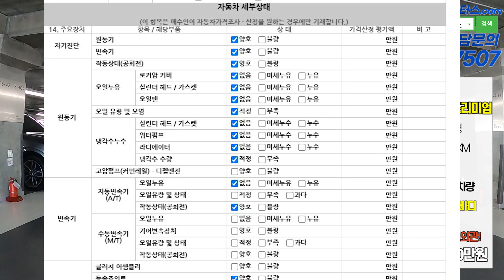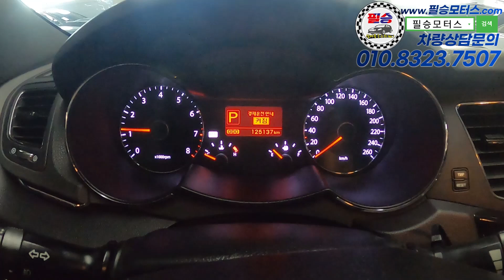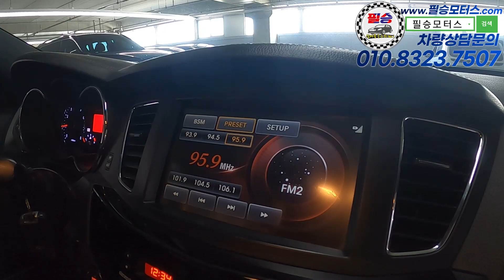[판매완료]저렴하게 안전하게 즐길수있는 가성비 있는 준대형세단 이쁜흰색바디에 편의옵션들까지 600만원에드립니다기아]K7 VG270 럭셔리 프리미엄 600만원 판매중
100% 실매물로 영업하고 있는 필승모터스 입니다.